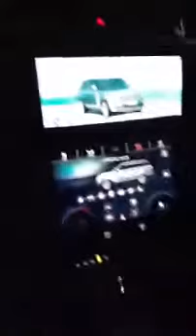Statut WhatsApp Instagram Facebook tik tok ronge rover